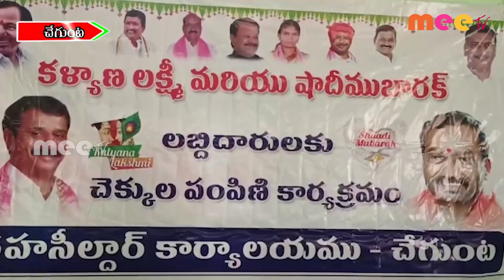పేదవారికి ఒక వరo ll చేగుంట ll MEETV NEWS